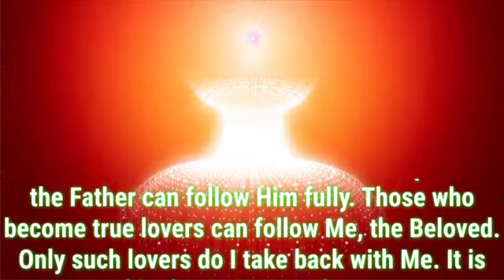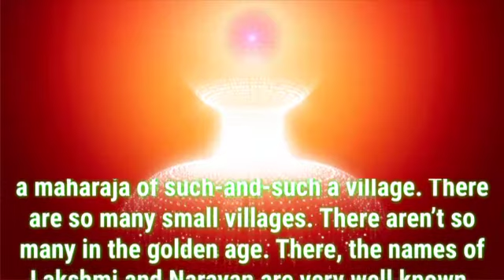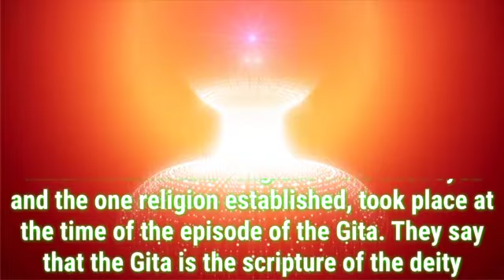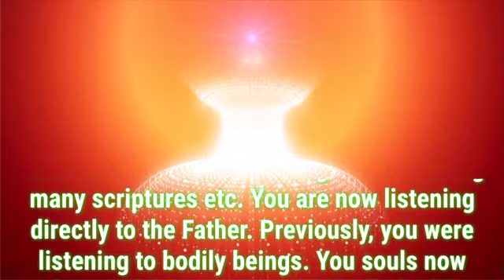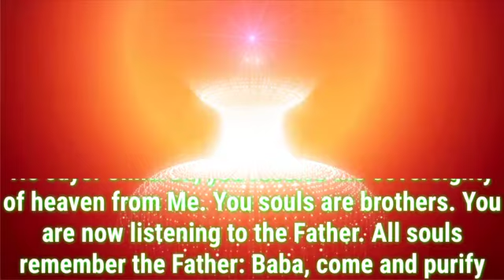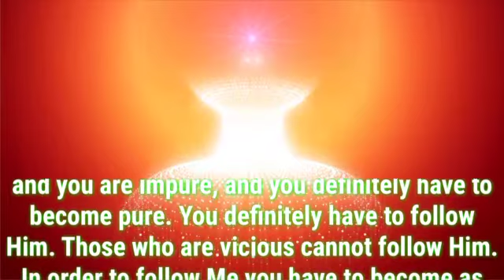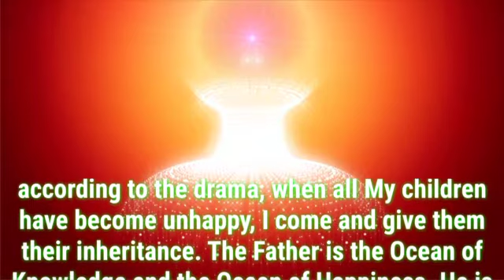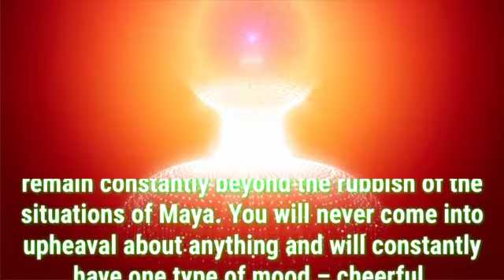Daily Murli English 14 July 2021|murli in english|english murli today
There are two types of murli:

1. Sakar Murlis refer to the original orations that BKs believe to be the Supreme Soul speaking through Brahma Baba.
2. Avyakt Murlis are spoken by BapDada.